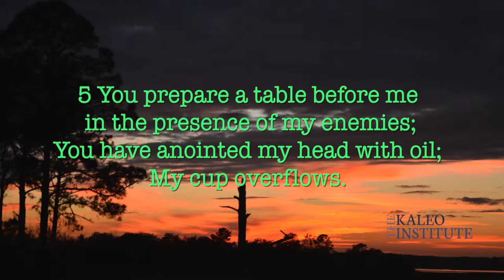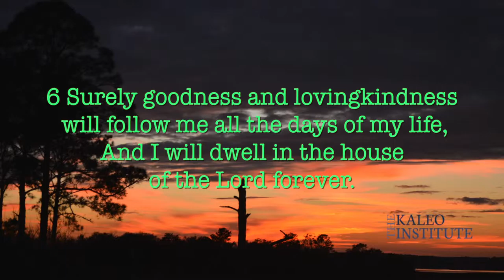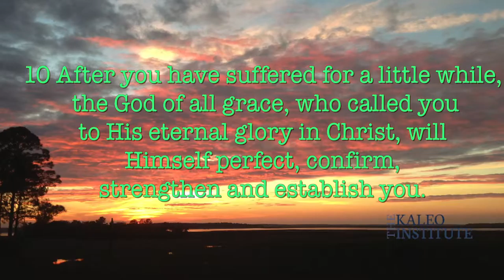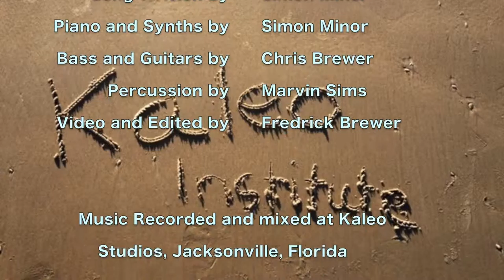Chapel edit 1